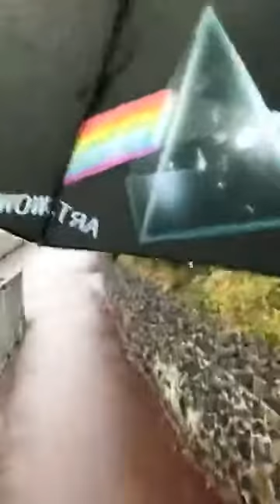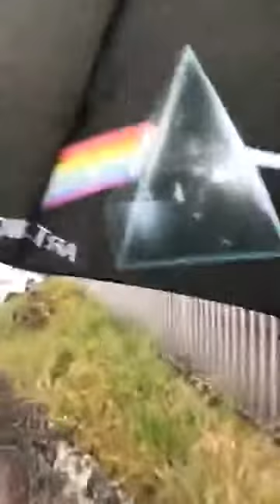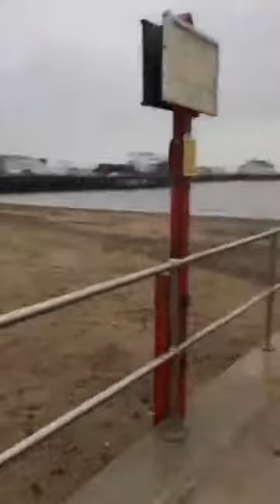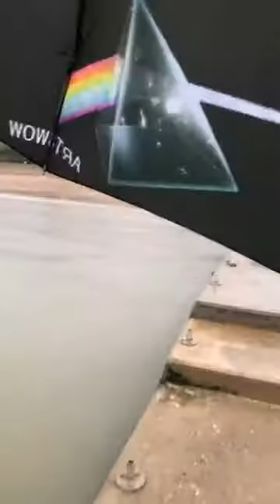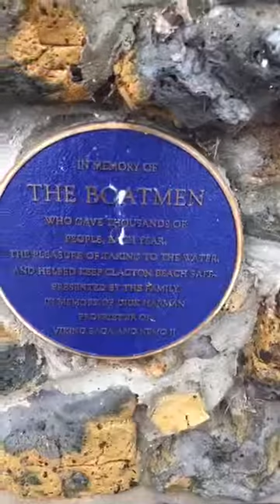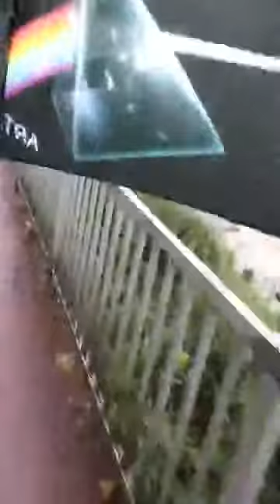Danny Sloggett Vision Me listening to the rain